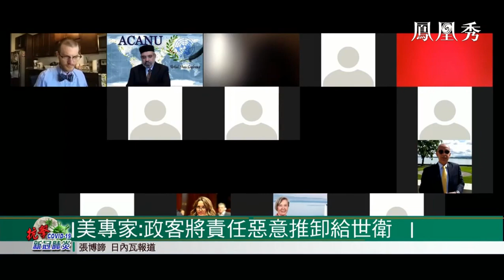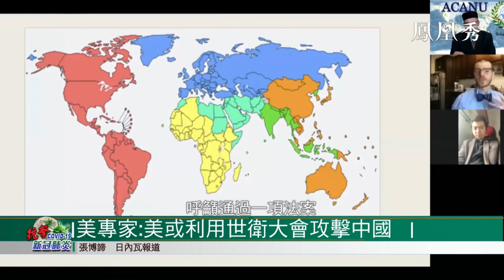美专家：美国或利用世界卫生大会攻击中国